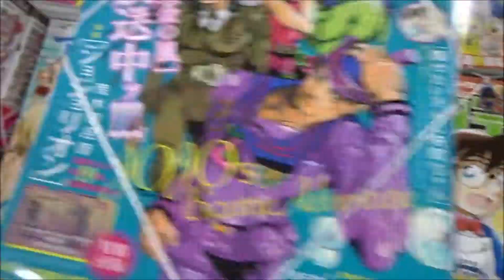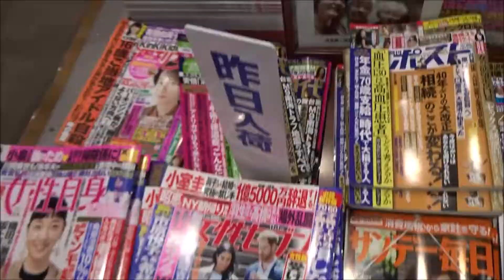月刊YOUNGKING OURs GH(ヤングキングアワーズGH) 2018年 12 月号「おくさん」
500万回再生達成
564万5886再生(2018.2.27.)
3年間で動画1万本
Hiroshima Prefecture
Itsukushima Shrine
 毎日投稿
広島youtuber
次世代 youtuber
１日10万回再生
１００万回以上再生されている動画、チャンネル